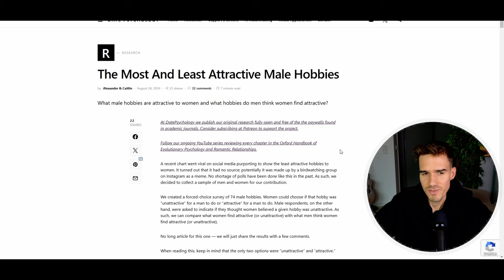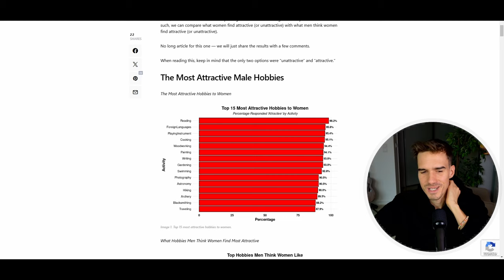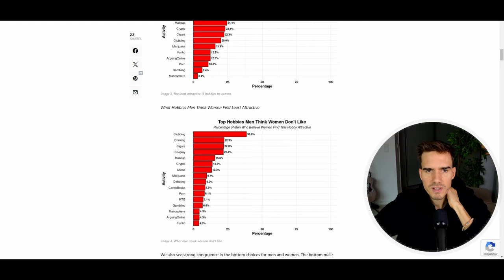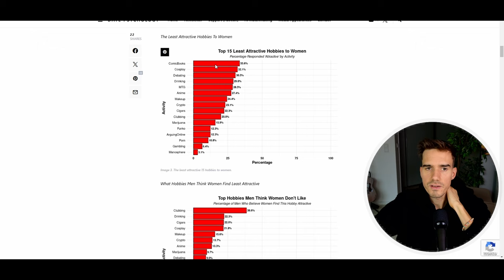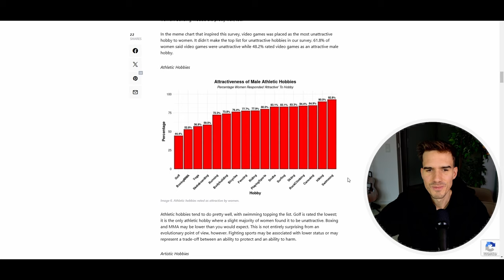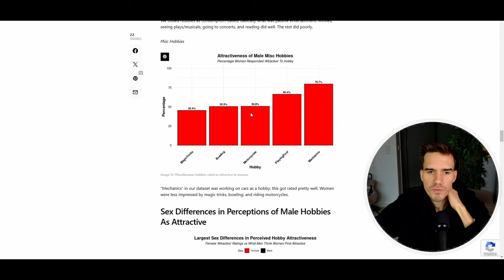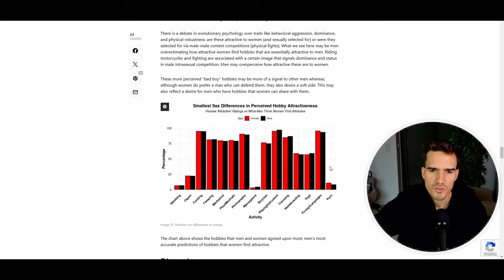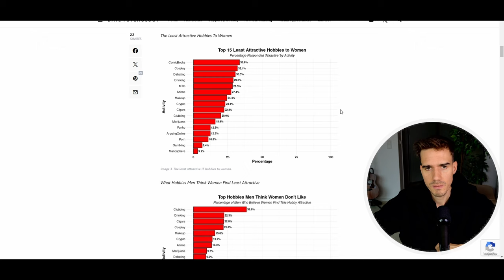DAS sind die UNATTRAKTIVSTEN Hobbys die du haben kannst ... Wirtschaftspsychologe klärt auf!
►► Schreib mir hier deinen Namen, deine aktuelle Situation mit Frauen/im Leben allgemein und deine  Telefonnummer und wir sprechen

►► Hier gehts zu meinem Buch Die Zeus Methode!